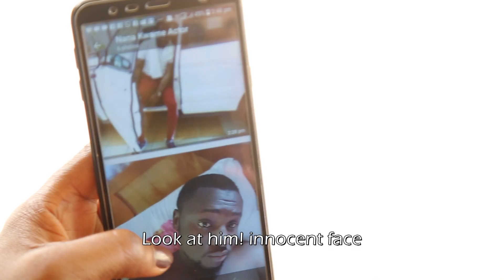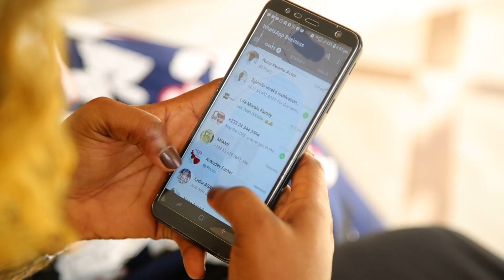SHE CONTRACTED DEADLY DISEASE B'CUS OF HER MUM | LIFE MORALS | GEORGE BOATENG JNR.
In this video, a young gentleman who is to visit his home country this Christmas has plans of dating a beautiful lady for his short stay. However, the mother of the young lady has also determined to encourage her daughter to trap him with pregnancy. This video will blow your mind the consequences in this adventure.

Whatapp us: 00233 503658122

Please leave me a comment here and I will be glad to answer you